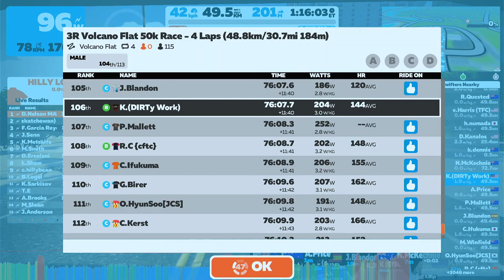ZWIFT - 3R Volcano Flat 50k Race 4 Laps 48 8km 30 7mi 184m